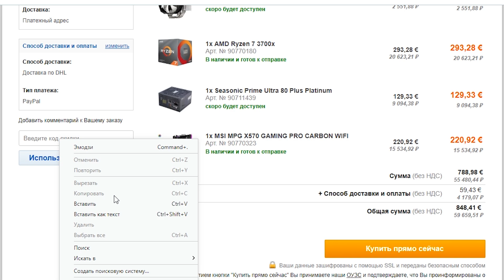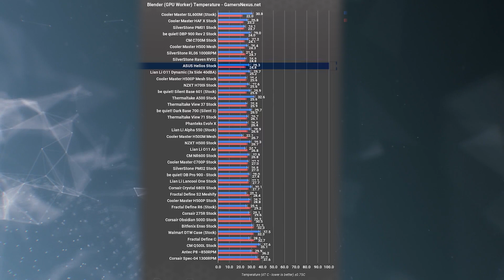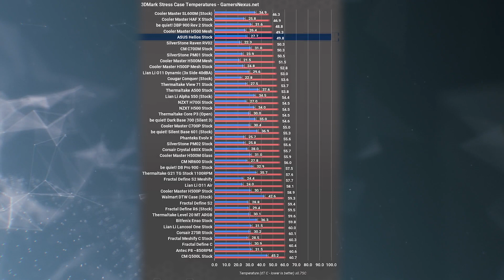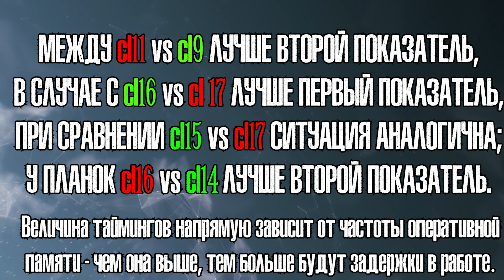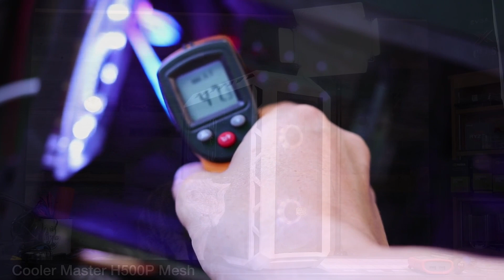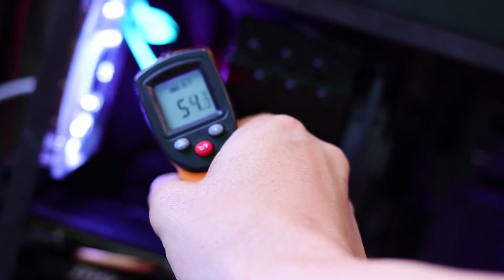Максим ОСТАНОВИСЬ! RYZEN R9 3900X на A320